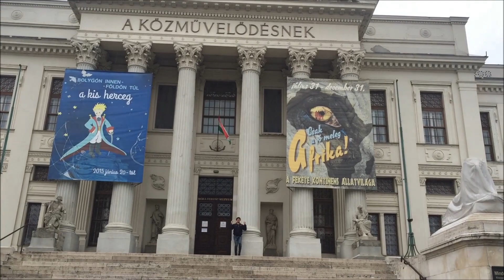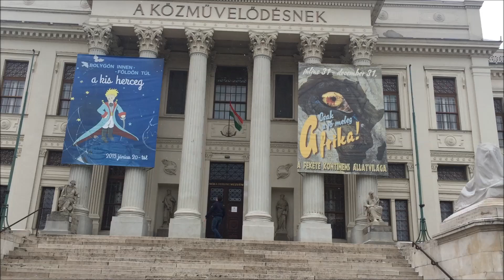ЧЕЧЕНСКАЯ ЛЕЗГИНКА СО СНЕГОМ В ЕВРОПЕ 2016 ВЕНГРИЯ (СЕГЕД)